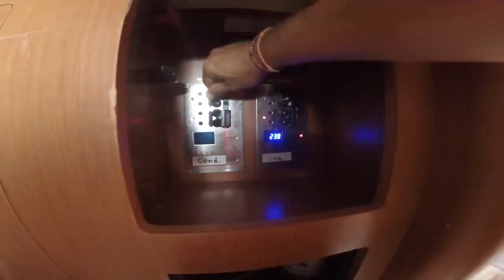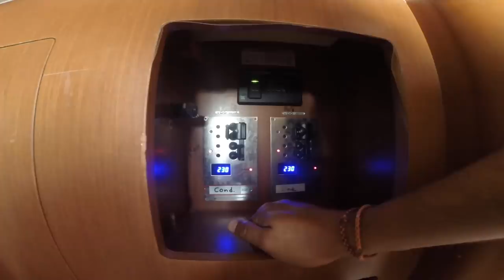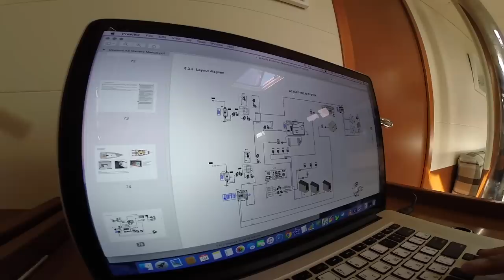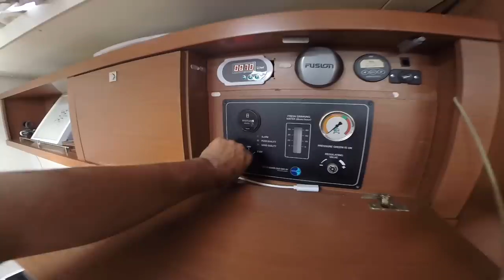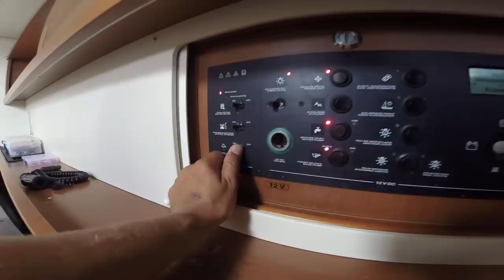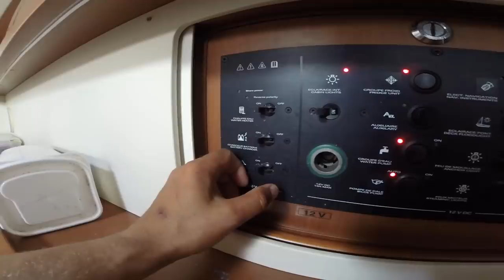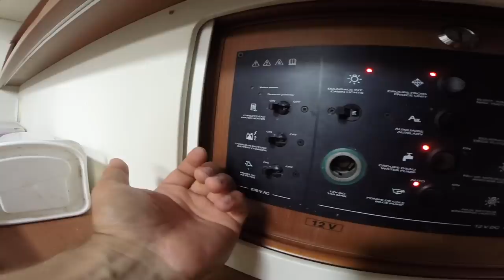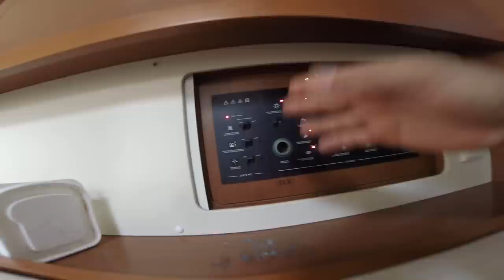Ремонт проводки AC 220V на яхте. Алгоритм нахождения проблем в электрической цепи.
Друзья, в нашем техническом видео на канале Капитан Герман мы рассмотрим алгоритм поиска неисправностей и нахождение проблем в электрической цепи 220V на яхте.

Что делать если выбивает предохранители
Как читать мануал по лодке
Схема электрики яхты